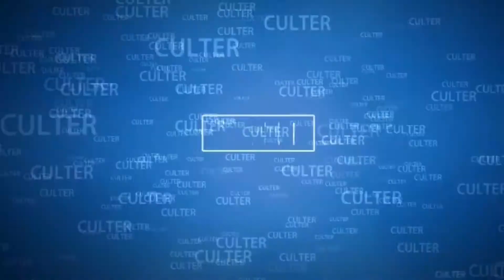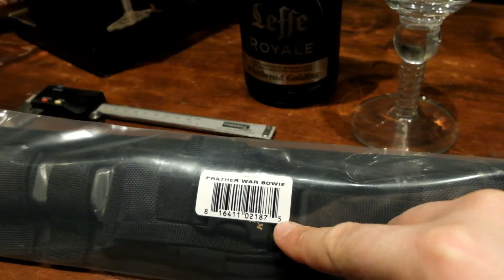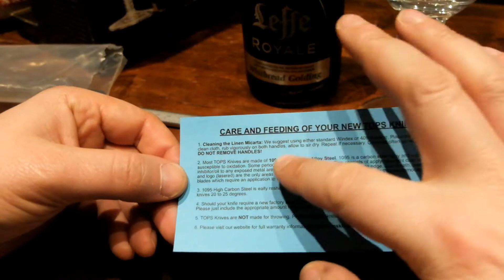TOPS PRATHER WAR BOWIE unboxing italian review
lunghezza lama: 18.41cm/7.25in
Spessore lama: 6.35mm/0.25in
Materiale lama: 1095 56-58 hrc, Black Traction Coating
Sistema di porto: Black Ballistic Nylon
Materiale manico: Black Canvas Micarta
Tipo di costruzione: full tang
Lunghezza totale: 32.08cm/12.63in
Made in: USA
Peso: 404gr/14.4oz